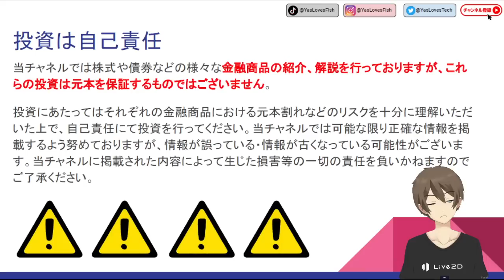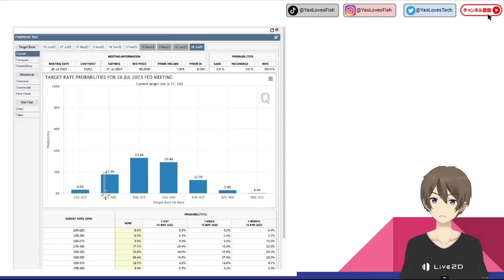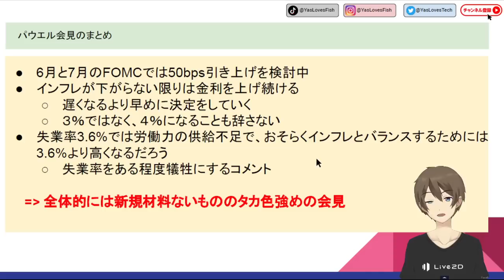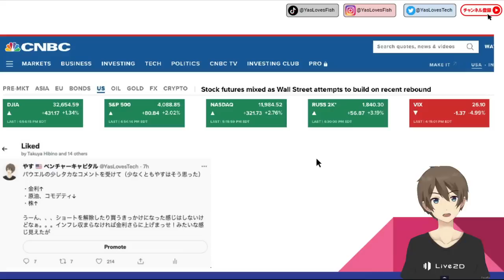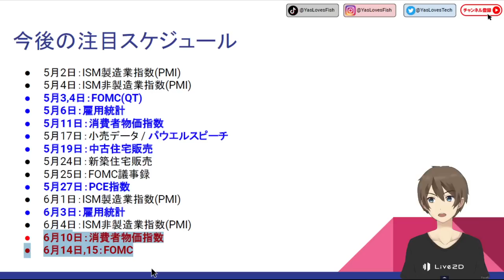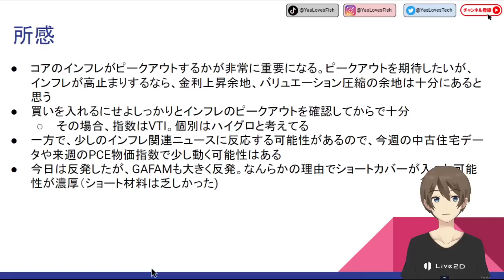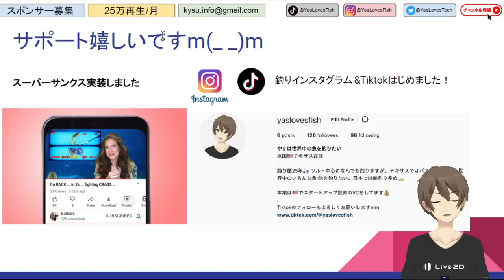[米国株]金利４％も視野！パウエル議長インフレ退治を決意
こんにちは！やす(@YasLovesTech)です。パウエルの会見のまとめ

0:00 オープニング
0:45 パウエル会見のまとめ
7:26 スケジュール・見通し

サポートは非常に嬉しいです！

関連動画、ニュース、Twitterなど

□特になし

その他、記事＆動画、Twitter